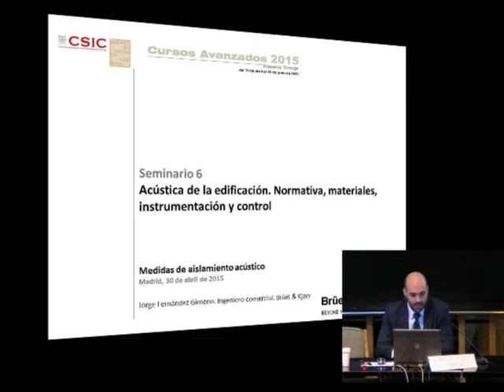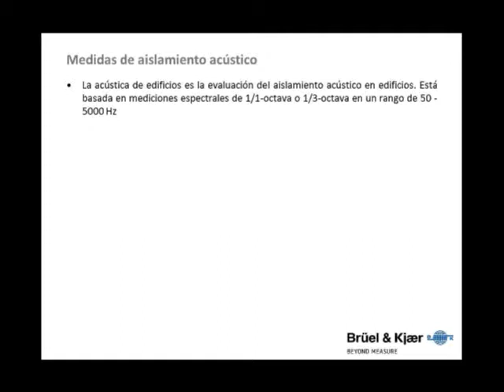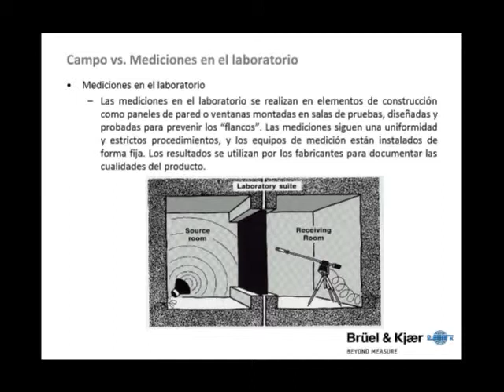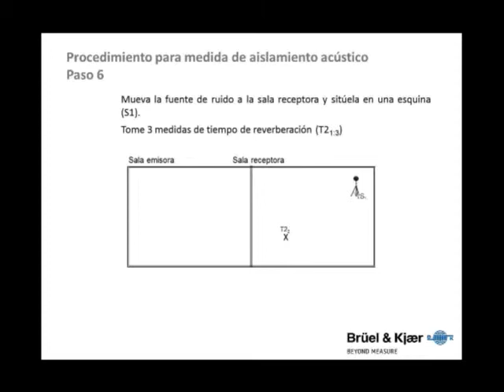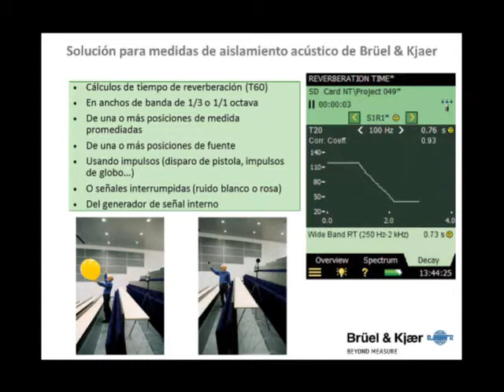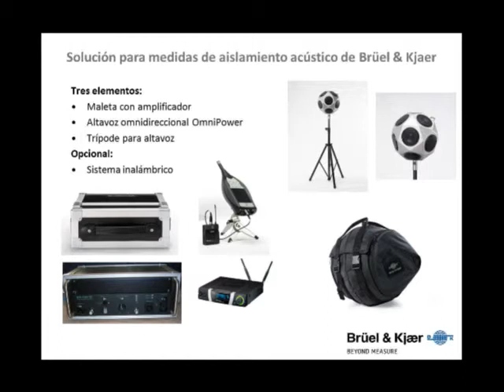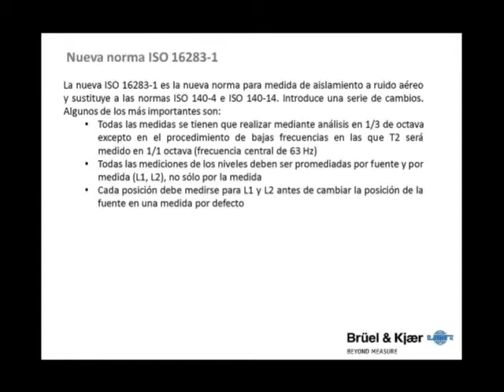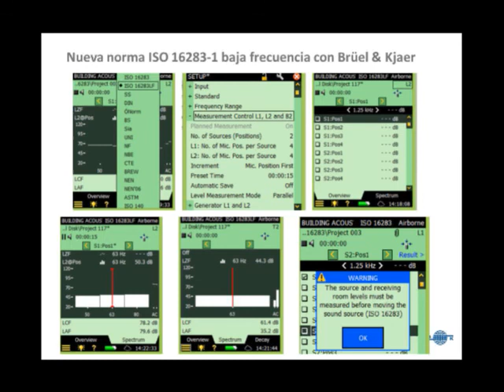Medidas de aislamiento acústico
Harald Aagesen Muñoz
Jorge Fernández. Bruel & Kjaer